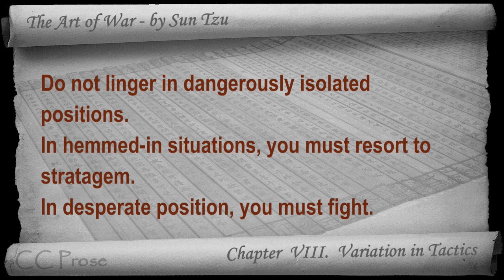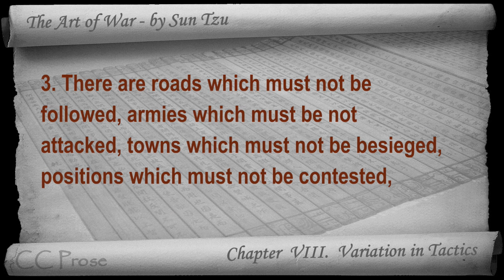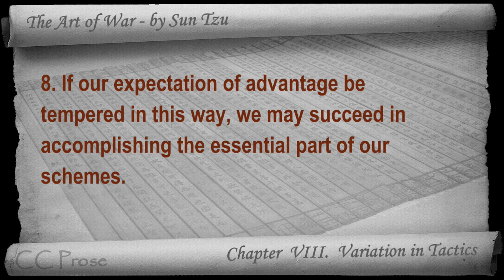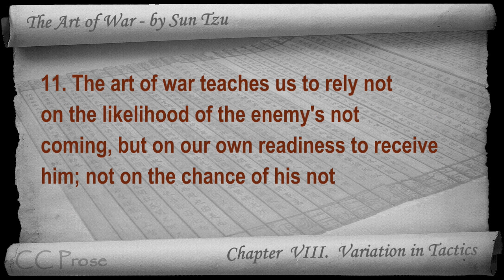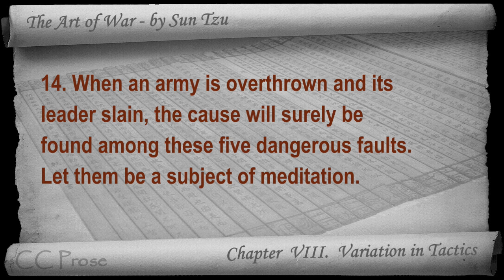Chapter 08 - The Art of War by Sun Tzu - Variation in Tactics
Chapter VIII. Variation in Tactics. The oldest military treatise in the world. Classic Literature VideoBook with synchronized text, interactive transcript, and closed captions in multiple languages. Audio courtesy of Librivox. Read by Paul Sze.